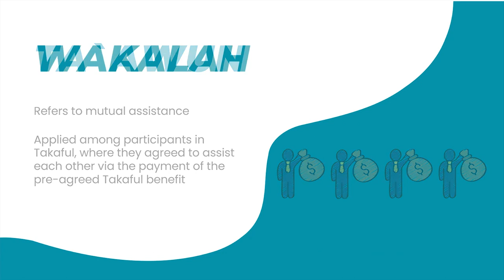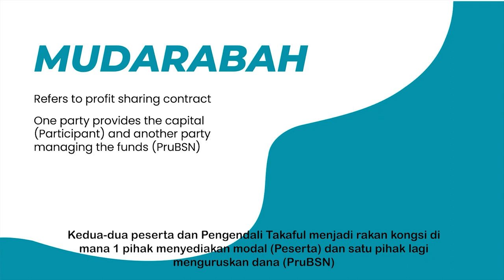Main Contract in Takaful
Oh, is there a contract in Takaful? What does that mean? How will this contract be used for Takaful products? 🤔 Let's learn with PruBSN and understand the key contracts in Takaful definition according to Shariah.